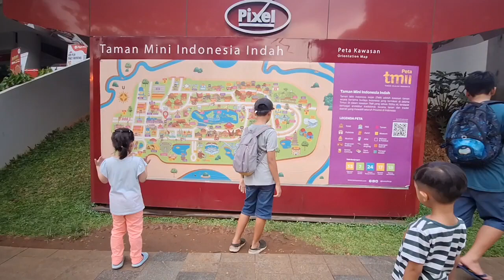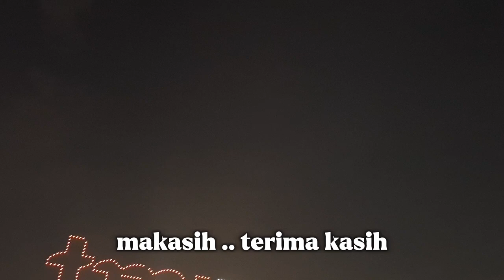Lihat pertunjukan Air Mancur Menari di Taman Mini Indonesia Indah Jakarta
Liat air mancur aja sih udah biasa yaa,. Apalagi kalau liat orang menari, pasti udah sering..

Gimana kalau Lihat pertunjukan Air Mancur Menari di Taman Mini Indonesia Indah Jakarta.

Atraksi nya BAGUUUUS BANGET, didukung dengan video dan sound yang Bagus.

Atraksi video Air Mancur di TMII Jakarta hanya ada kalau malam saja looh..